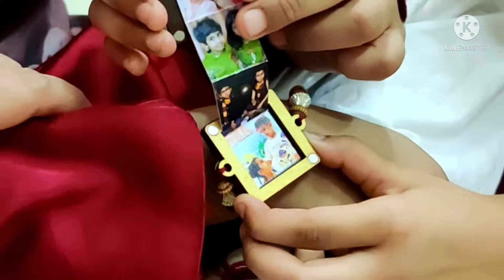Rakshabandhan celebration 2021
Paakhi enjoying Rakshabandhan with her 2 brothers... Sparsh bhaiya and Swar 🥰🥰🥰